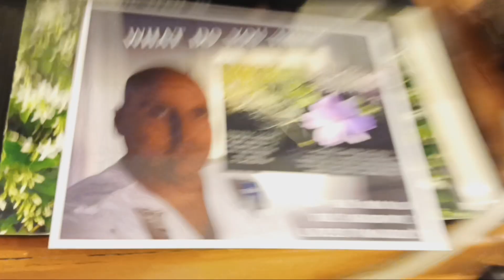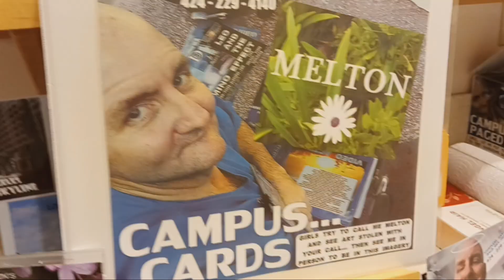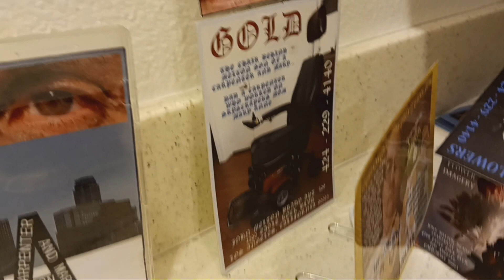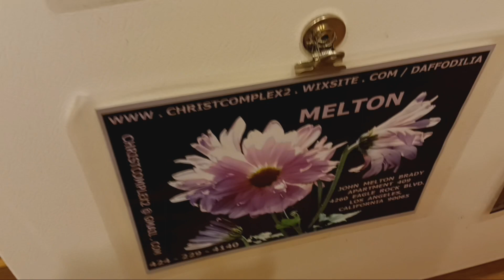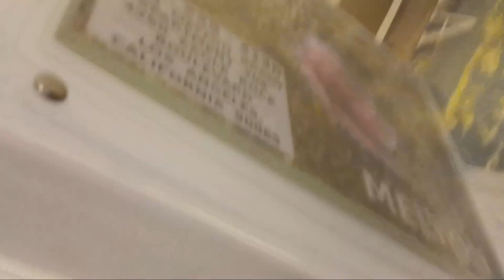November 8, 2023